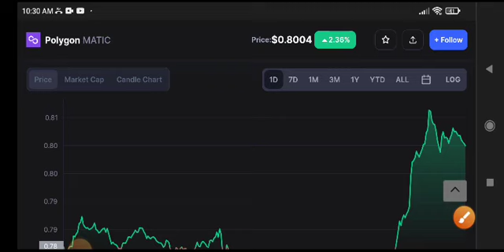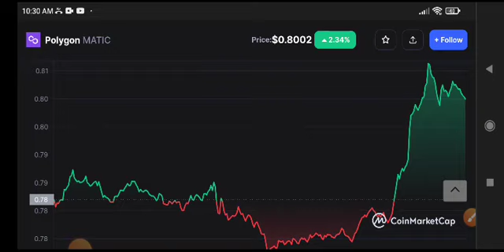Polygon Price Prediction! Polygon News Today